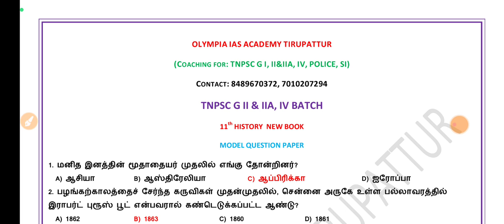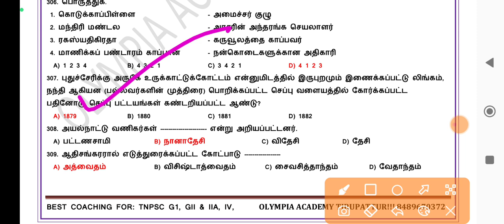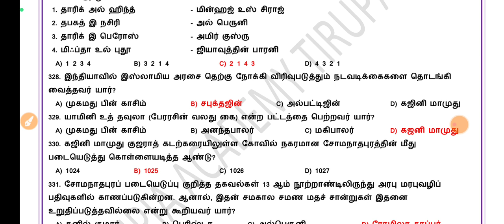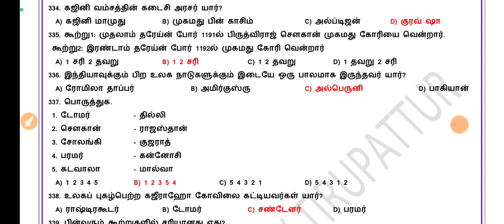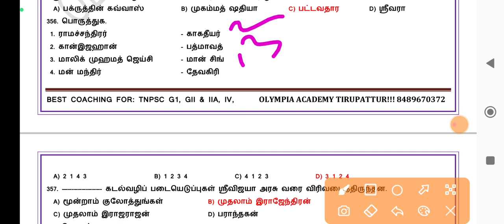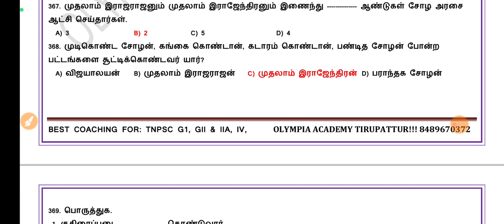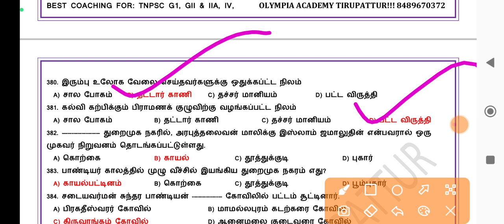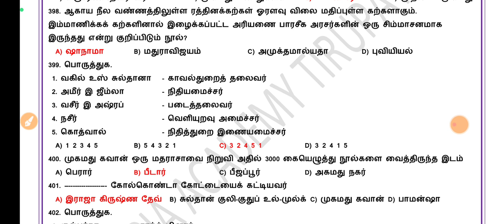11th HISTORY |TOP 100| PART 4| TNPSC GROUP I, II, IIA, IV| FORESTER